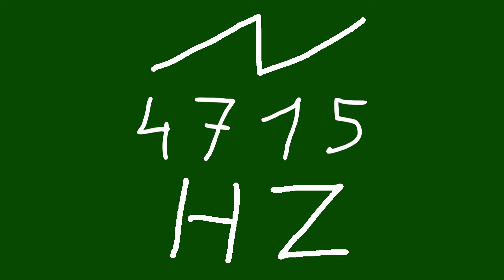4715 hz saw